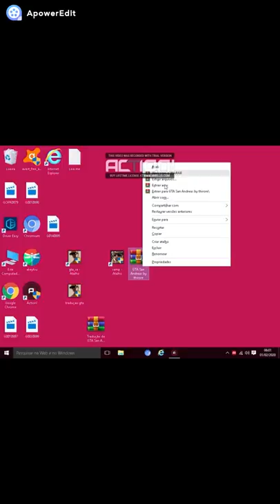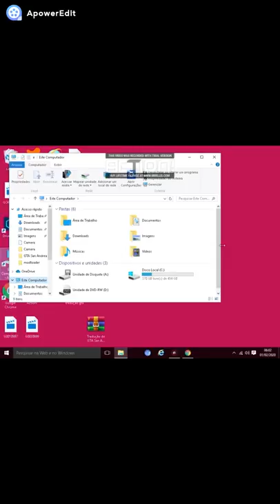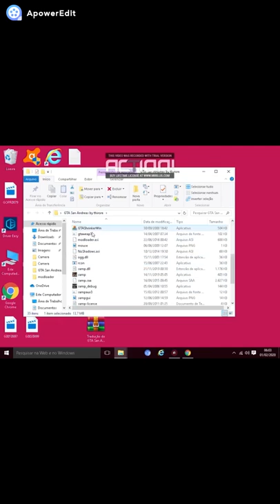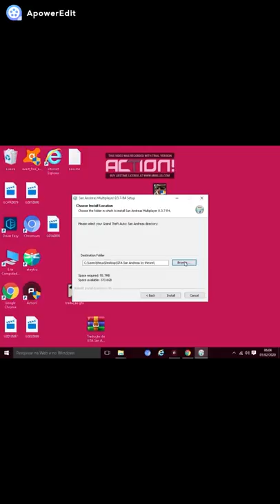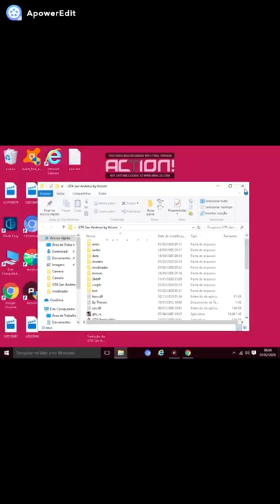GTA TUTORIAL COMO INSTALAR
baixem a pasta depois vai em extrair aqui vai gerar uma pasta nela tem o gta depois   mova para area  de trabalho